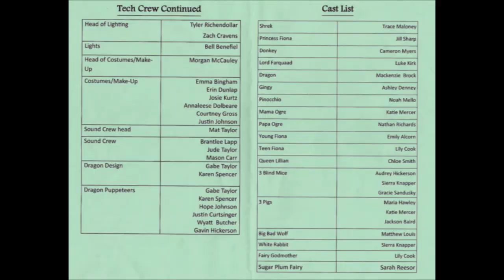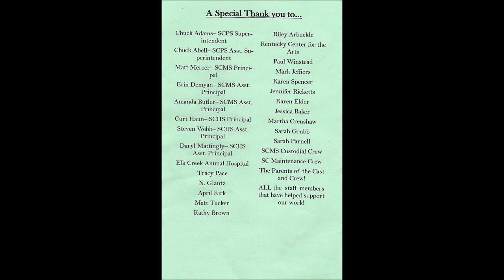Spencer Co. - Shrek The Musical Slideshow 2018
Spencer County
Middle & High School Drama Dept.
Shrek The Musical Spring 2018

Thank you to everyone who shared pictures with Nathan.
And Thank you Nathan for helping me create my first slideshow.
I may do another version of this later. With different music. ;)